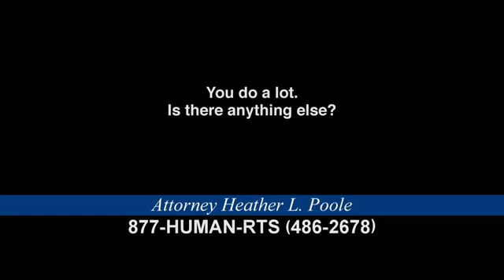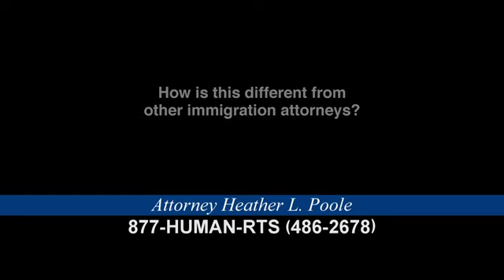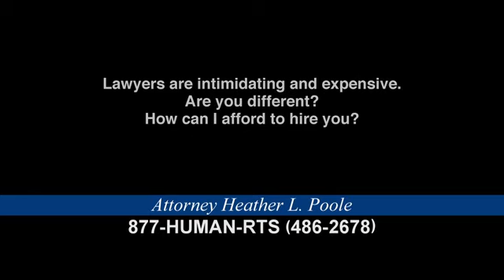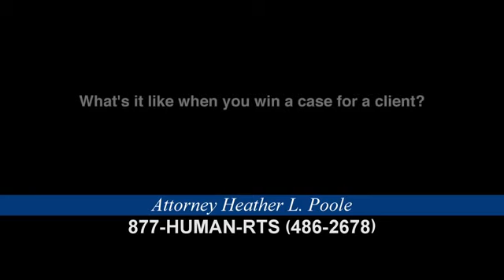An Interview with Immigration Attorney Heather Poole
An up-close and personal interview with immigration Attorney Heather Poole. Meet the woman behind the lawyer and get to know Heather, her reasons for choosing immigration law, challenges of the field, her types of cases and practice (she flys all over the US for her clients' interviews!), and much more. For more info about Attorney Heather Poole and complex marriage-based immigration, visit humanrightsattorney.com. Like our video if you would like to see more. or call .